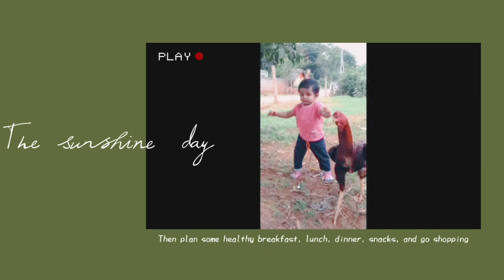Jiyanshi Playing With Hen l Playing l Hen by mom jiyayuvan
Playing
mom jiyayuvan